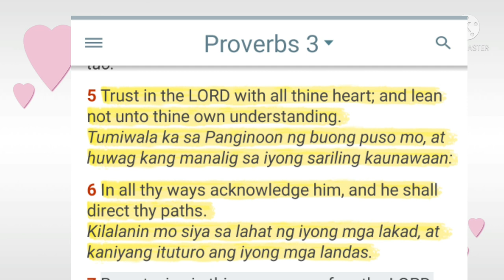Date with mother in law 💕 autumn 🍂 trip to Hanul Park seoul autumn date |merlindachoivlog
love it the colors of tree😍

Everyone have on  struggles in life  that we don't know so don't forget  be kind to other's

Any suggestions vlog 😊 comments down below
THANK YOU SO MUCH FOR ALL SUPPORT MGA KA CHOI 💖

Please follow to my fb page

"PUT GOD AT THE CENTER OF YOUR LIFE"